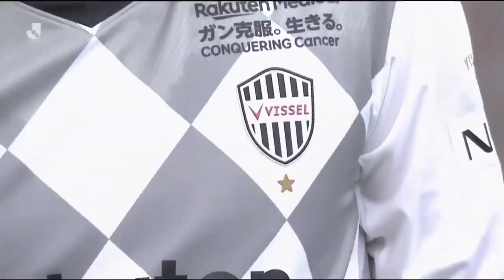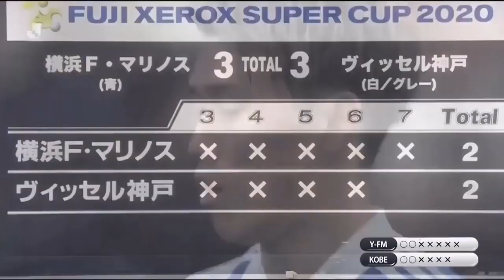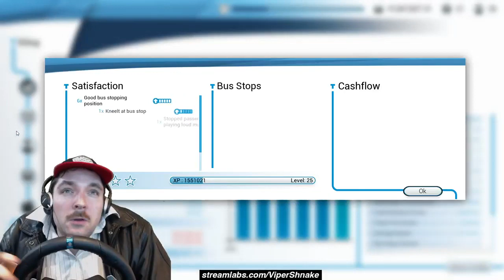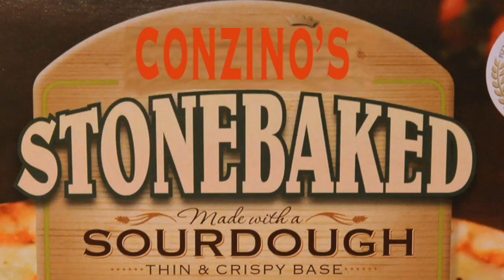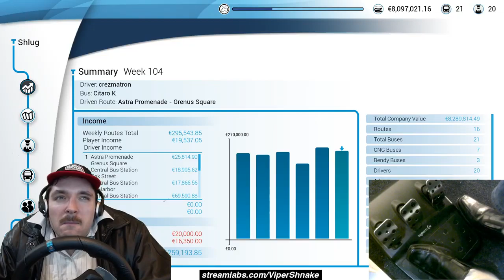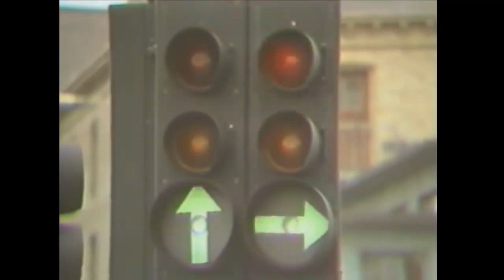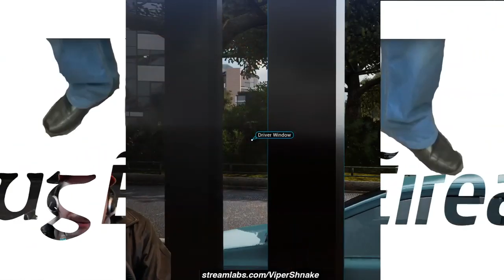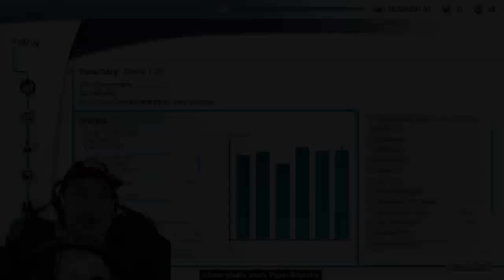Shlug - 16th February